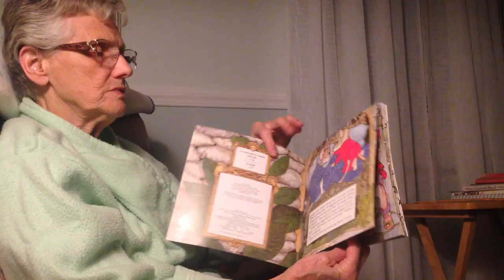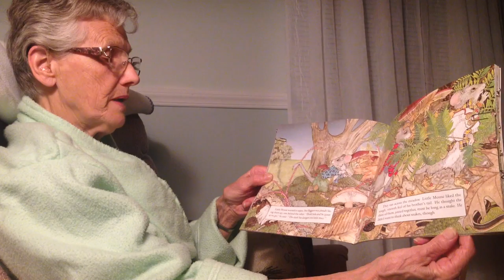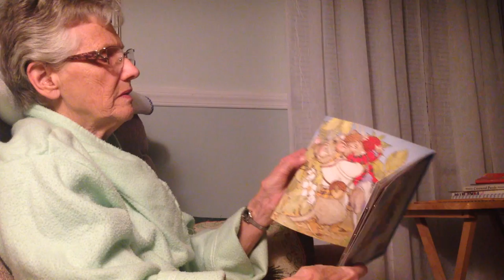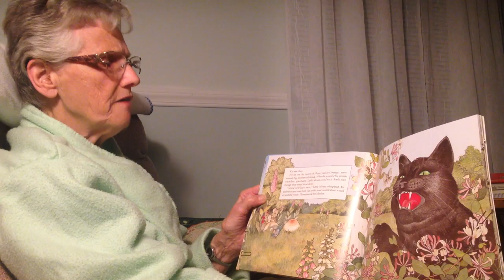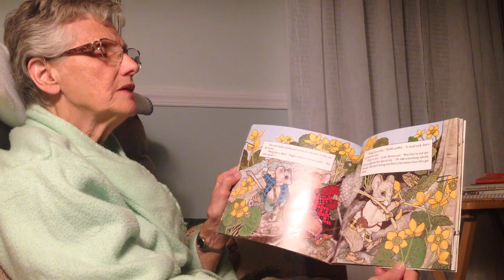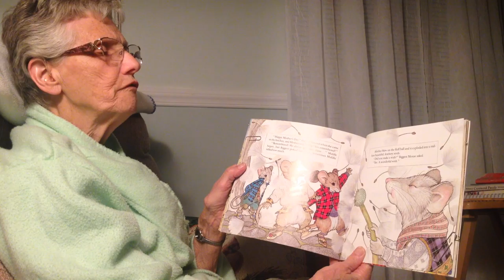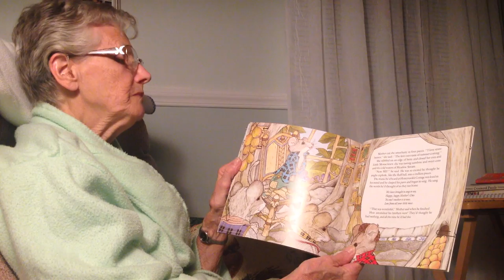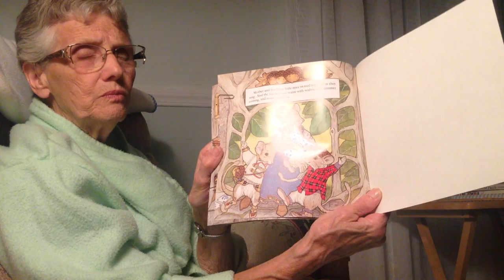The Mothers Day Mice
Baba reads the The Mothers Day Mice